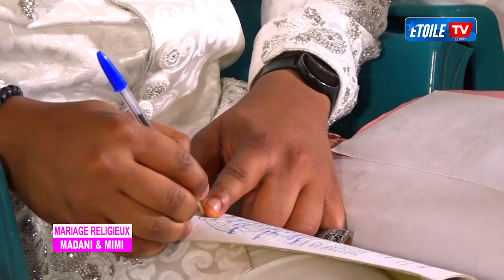MARIAGE RELIGIEUX DE MIMI PAYA PAYA ET MADANI CISSOKO